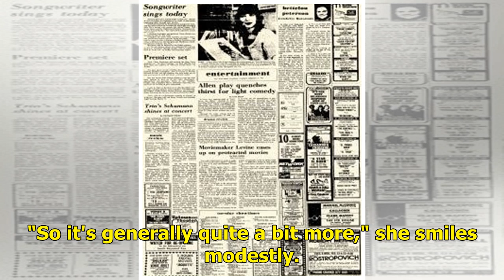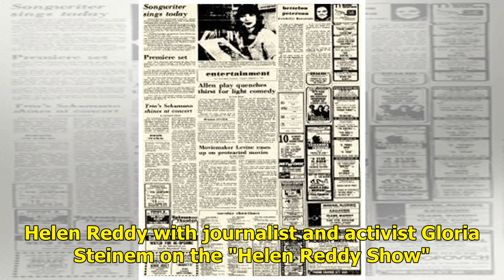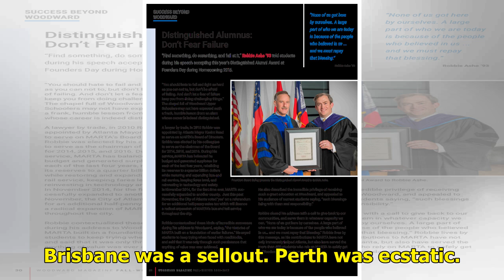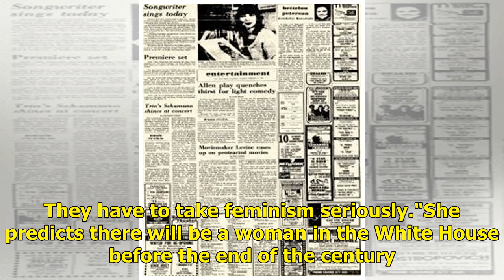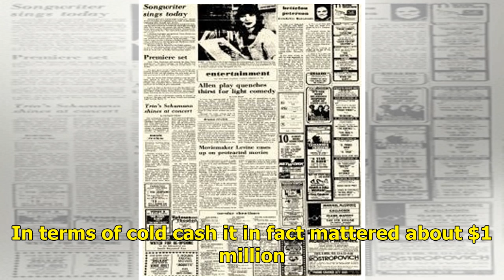From the Archives: Helen Reddy and the glow of success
She sings at the Opera House tomorrow night. Helen Reddy with Herald journalist Don Riseborough, September 18, 1973.Credit. Staff photographerToday in the US the fee for a Helen Reddy concert is a $25,000 guarantee plus a percentage of the house. "So it's generally quite a bit more," she smiles mode...